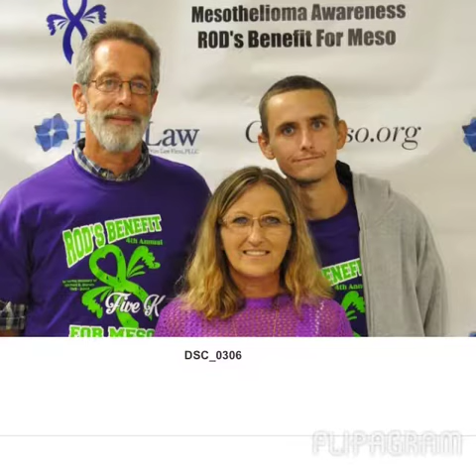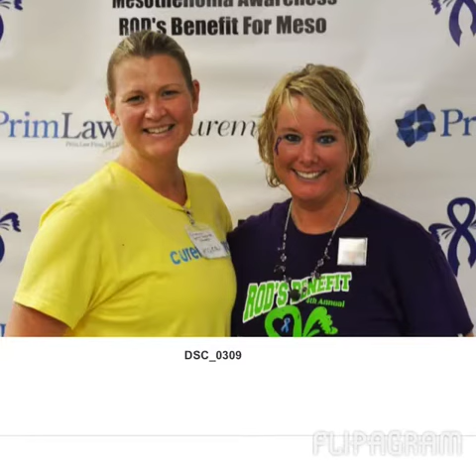Just a few things I'm thankful for.